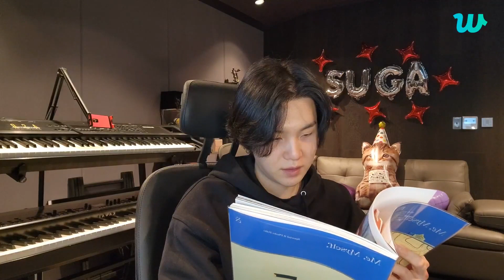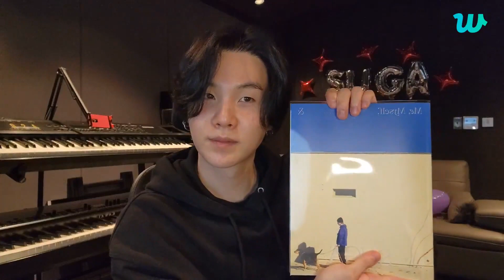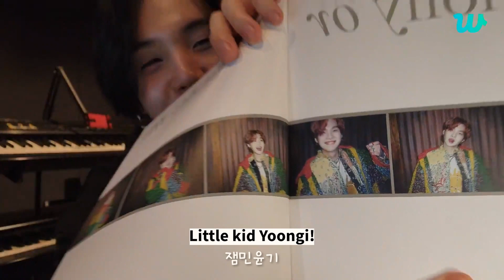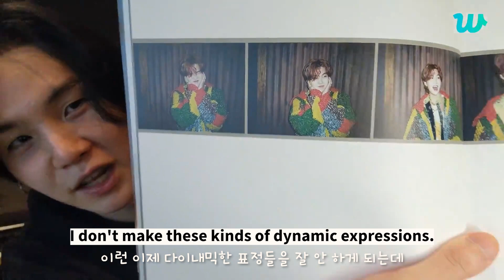[Eng + Kor Sub] SUGA BIRTHDAY LIVE (2023.03.09) | SUGA WEVERSE LIVE Full